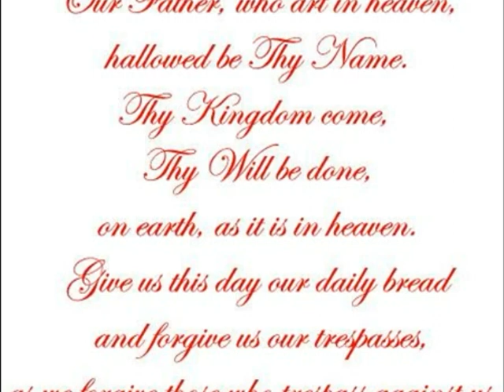Your Heaven is Just a Game Larry Winters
Your Heaven is Just a Game
a poem by Larry Winters author of the novel, "The Making and Un-Making of a Marine : One Man's Struggle for Forgiveness ".